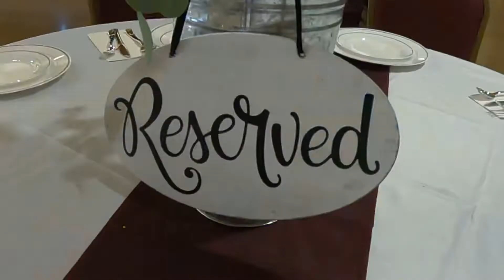Evan & Amber - Christ the Redeemer - 2.5.22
Package D + Bubbles